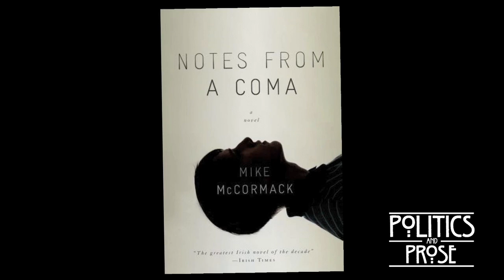Novelist Mike McCormack on Notes From a Coma and his Irish Roots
This interview was recorded at Politics & Prose bookstore in Washington, D.C. on Sunday, March 17, 2013.

In Notes from a Coma, JJ O' Malley, adopted from a Romanian orphanage by a single father in the west of Ireland, grows up a permanent outsider, and yet he finds his place in the community. At least until his world is shaken by the death of his best friend, and he volunteers for the "Somnos Project," an experimental program testing deep coma as a potential option in the EU penal system.

In a prison ship docked in Killary Harbour, JJ is hooked up to monitoring devices that feed out to the Internet, and he and his fellow guinea pigs become global celebrities. A beautifully rendered look at small-town Irish life, and a far-reaching investigation of politics, neuroscience, global communications, and the ethics of incarceration, Notes from a Coma is a major work from one of the world's bravest and most unusual novelists.

Mike McCormack has published a collection of short stories, Getting It InThe Head, and a novel, Crowe's Requiem. In 1996, McCormack was awarded the Rooney Prize for Irish Literature. In 1998, Getting it in the Head was voted a New York Times Notable Book of the Year. A story from the collection, "The Terms," was adapted into an award-winning short film.